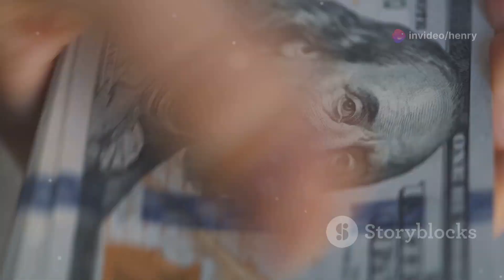4 Tips Jadi Miliarder ala Warren Buffett